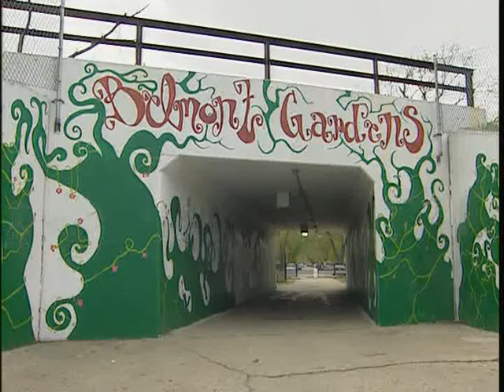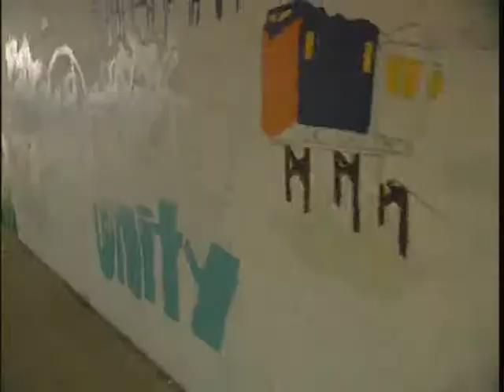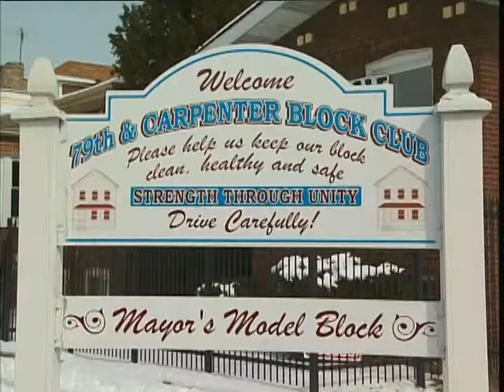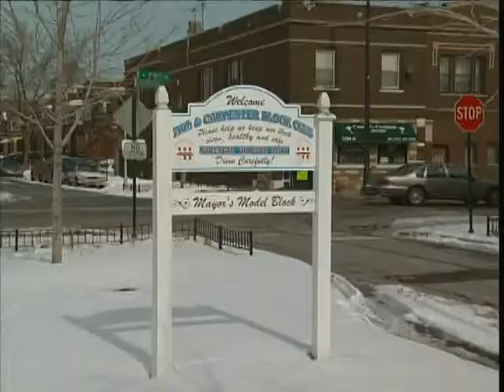Power of Block Clubs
Working together;
Solving problems;
Forging partnerships;
Creating safer neighborhoods;
Its the Power of Block Clubs
and it starts with you!